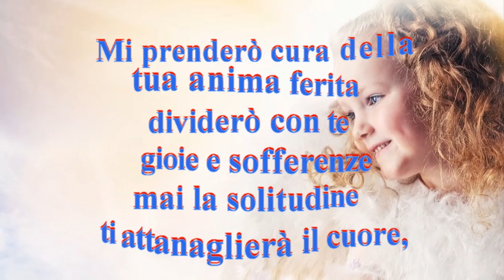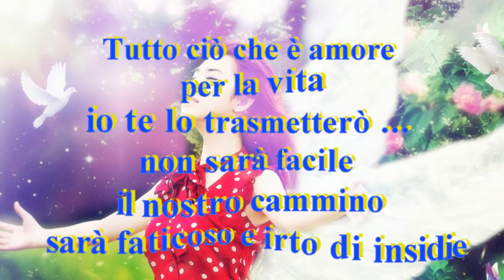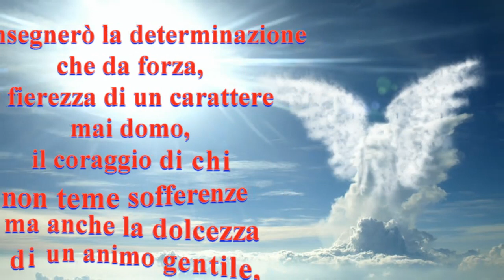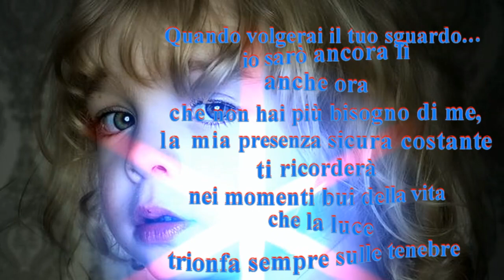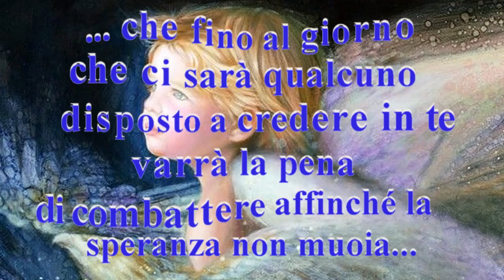Un Angelo cammina con me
Testo di Mauro Bruschini
Patrizia 777 dedica un video all'Angelo Custode
Musica di:
Lyrium: "Middle Age"